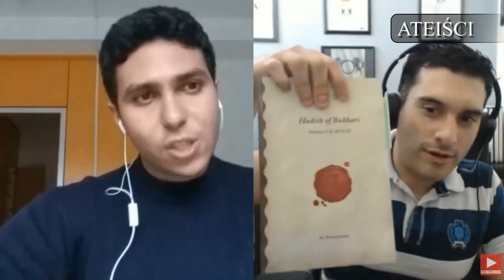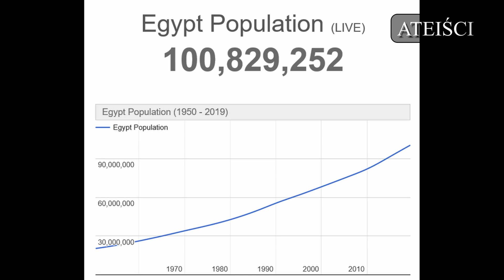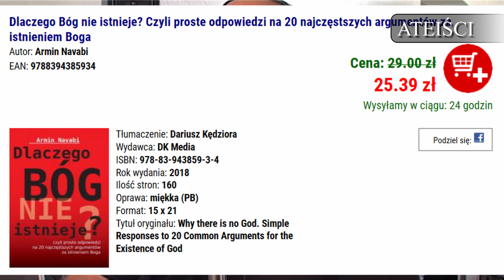ATEIŚCI Mohamed Hashem - ateista ucieka z Egiptu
Mohamed Hashem — egipski ex-muzułmanin, o którym stało się głośno jakiś czas temu, kiedy to wyznał publicznie swój ateizm na antenie egipskiej TV. W rezultacie tego występu musiał uciekać z Egiptu. W tym materiale opowiadam o jego aktualnym losie.